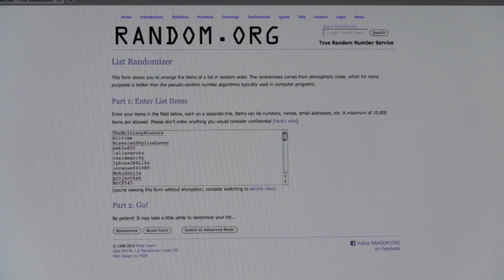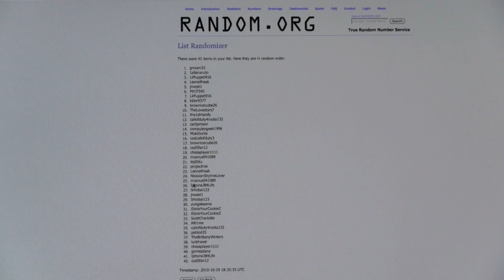iTunes GiftCard Giveaway Winner